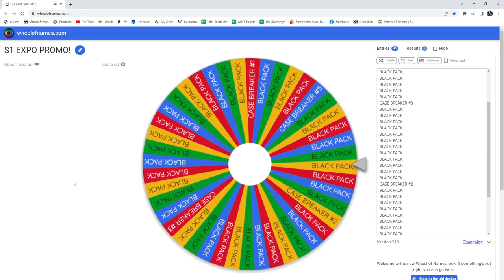21-22 Upper Deck Series 1 Hockey 2 Box Break - C&C GB #17,337